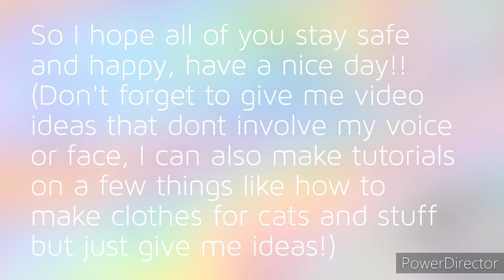♧Welcome To My Channel♧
First video!! Please comment some video ideas so that when I come back from camping I could try to make the most I can. Comment some video ideas that you would like to see!